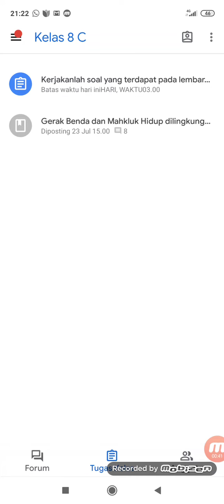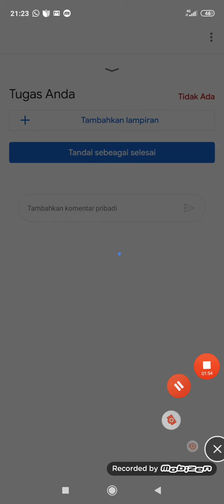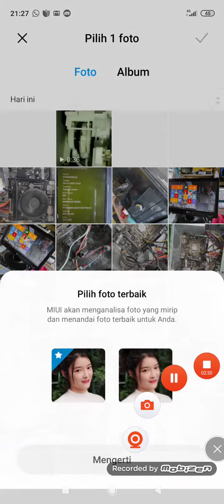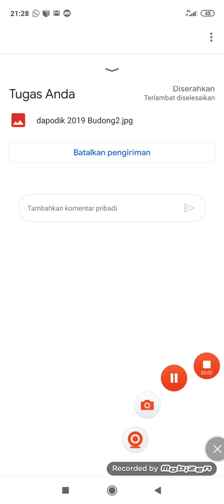Cara mengerjakan Tugas di Classroom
video berikut menjelaskan bagaimana cara siswa mengirimkan dan menyerahkan tugas